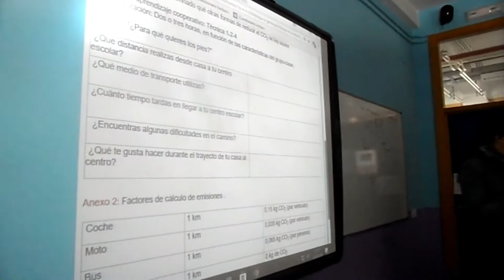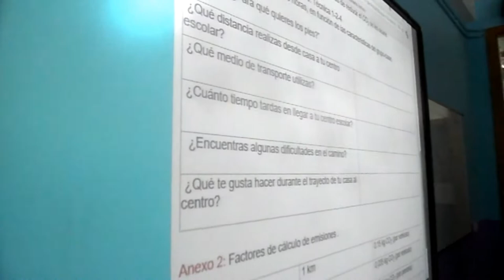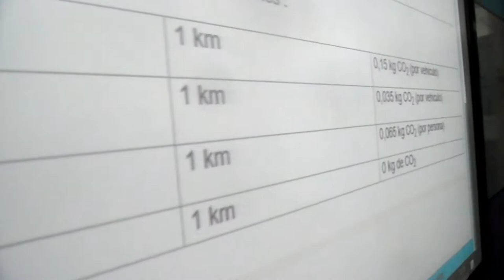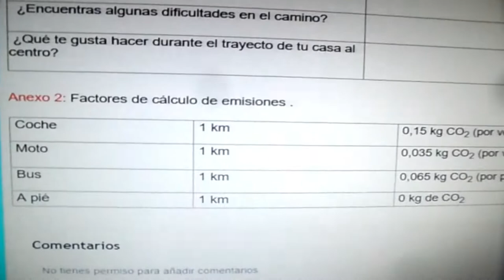¿PARA QUÉ QUIERO LOS PIES? TAREA DE ACT.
El alumnado de 1º de ESO en la materia de ACT con la profesora Carmen Gutiérrez, trabaja una nueva tarea sobre dentro del Proyecto Kioto educa.